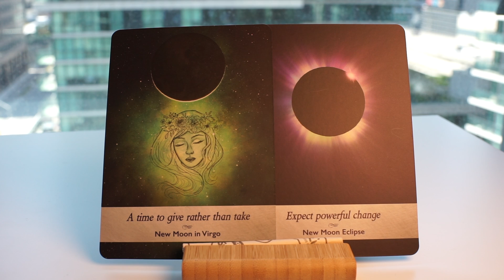👼 DAILY ANGEL MESSAGE FOR APRIL 25!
Hey everyone! Today's video is an angel oracle card reading for April 25, 2021. I hope you enjoy :)